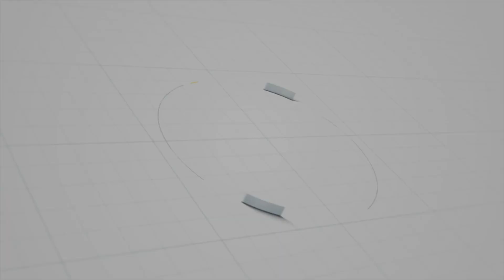Ep. 30 - Student Panel - Hofstra, NYU & Baruch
This week's episode is a very special one. Join Brandon and Joe while they have three hardworking and dedicated I/O students in their first-ever Student Panel. They discuss what got them into I/O, important classes they have had, and the different things they all want to do with their careers. Not only are the guests very experienced, but they also give incredible insight into their educational backgrounds and careers.